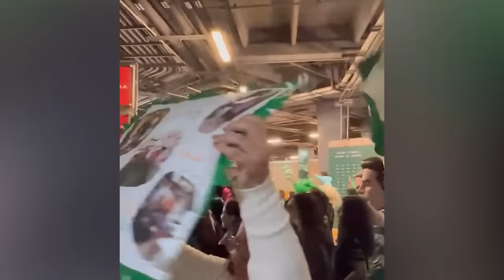✅🔥🟢 DISCUTEN SI SANTOS ES FAVORITO PARA SACAR A LEON! JUAN BRUNETTA EL MEJOR JUGADOR DE LA LIGA MX!